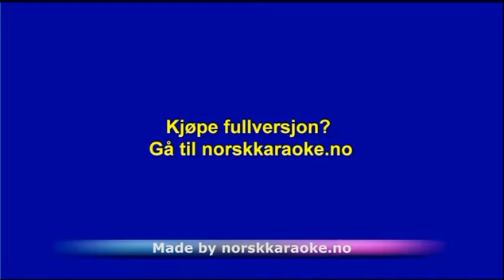Du Er En Drøm Som Jeg Vil Ha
Instrumental - Du Er En Drøm Som Jeg Vil Ha
for det største utvalget av instrumental karaoke singback og nedlasting
Ønsker du å kjøpe fullversjon?